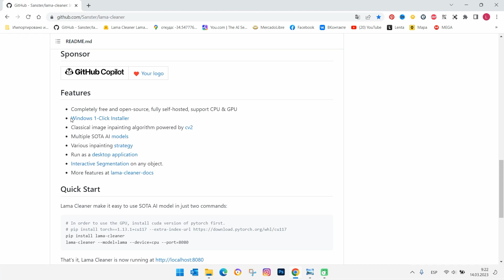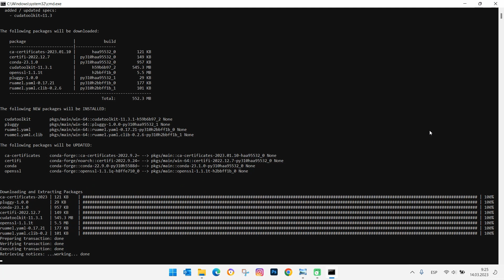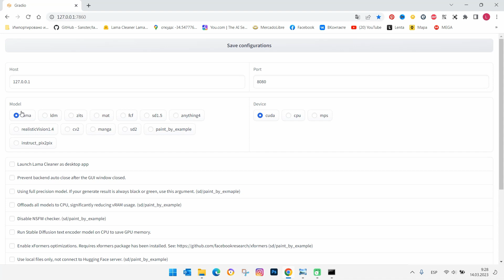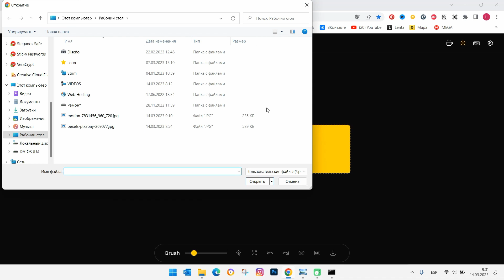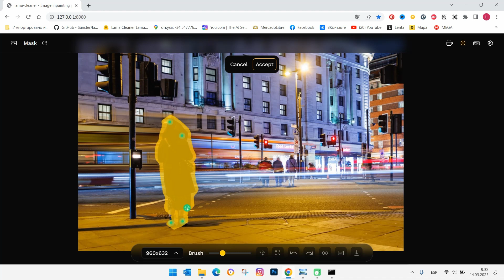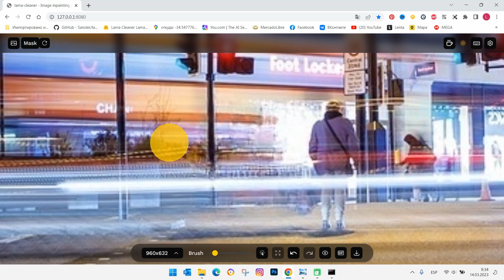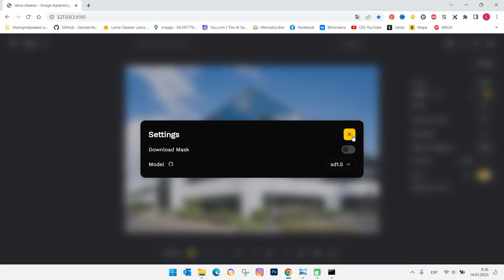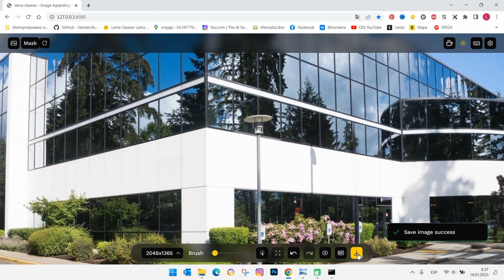🔥 ¡INTELIGENCIA ARTIFICIAL que supera a PHOTOSHOP! 😱 ¡ELIMINA OBJETOS en un solo clic! 🖼️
¡Hola amigos! Hoy les traigo una increíble herramienta llamada LAMA CLEANER, una inteligencia artificial capaz de eliminar objetos de fotos de una manera súper fácil y rápida. Lo más loco es que, en muchas ocasiones, ¡funciona mejor que Photoshop! 😱 En este video te muestro cómo instalarla, cómo usarla en Windows y todas las opciones que ofrece. 💻 ¿Listo para mejorar tus fotos sin esfuerzo? Vamos a hacerlo paso a paso. ¡Acompáñame! 🚀